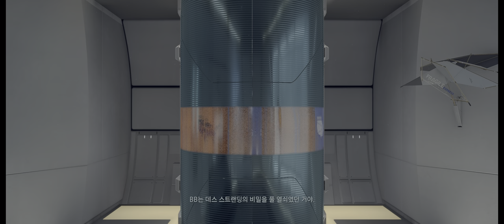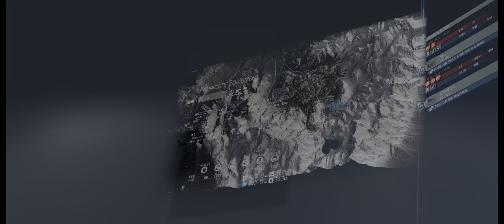'자아를 가지기 시작했어. 진짜 아기가 되고 있다고' [4K HDR 데스 스트랜딩] *Part. 25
*3500x 2070super 16GB UWQHD *HDR

00:00 스토리 진행
14:42 의뢰 No. 48 '의약품 시료 배송:의사'
22:17 의뢰 No. 47 '고탄성 스프링 배송:로봇공학자'
29:00 마운틴 노트 시티로 돌아가세요